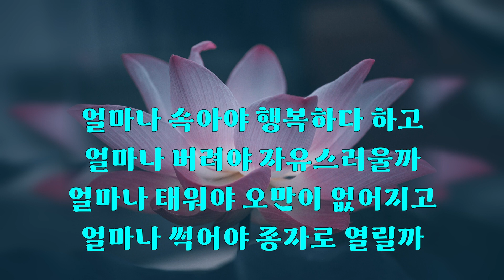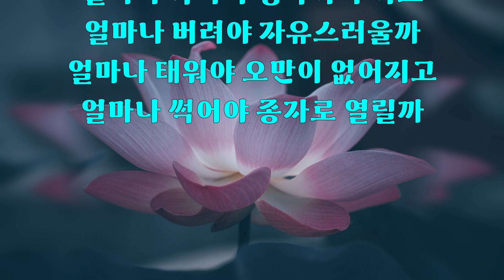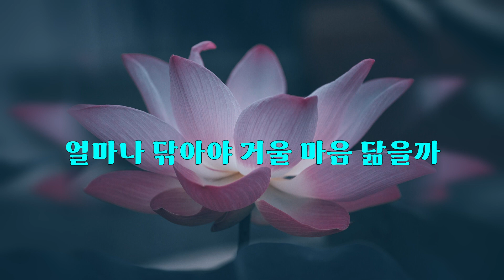찬불가 얼마나닦아야거울마음닮을까 정율스님 가사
얼마나 닦아야 거울마음 닮을까 정율스님

얼마나 울어야 마음이 희어지고
얼마나 울어야 가슴이 열릴까
얼마나 사무쳐야 하늘이 열리고
얼마나 미워해야 사랑이 싹이 트나

얼마나 속아야 행복하다 하고
얼마나 버려야 자유스러울까
얼마나 태워야 오만이 없어지고
얼마나 썩어야 종자로 열릴까

얼마나 닦아야 거울 마음 닮을까